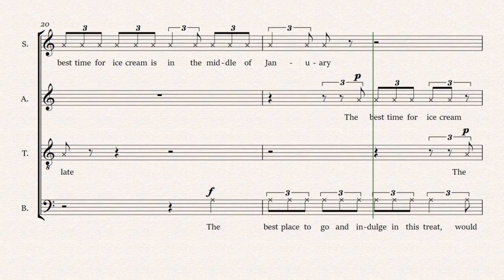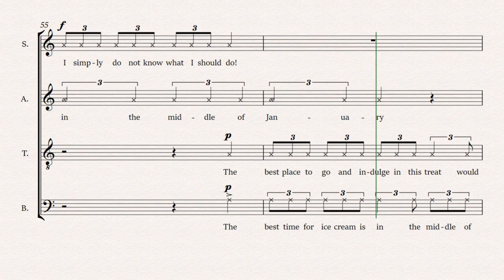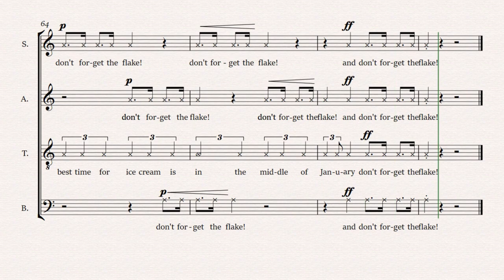'Fugue': The Best Time For Ice Cream Is In The Middle Of January (Original)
Fugue 61. However, this was originally written in 2016, so is among my first fugues. In 2017, I printed it off for the University Music Society and we had a giggle. It's probably still in the filing cabinet there... The other day I remembered it existed, and got out my old laptop. The file was still there. I transferred it to me decent PC, made some minor changes (wanted to keep the 2016 version the same as much as possible for a future reference point), and strongly encouraged Polly to assist in recording the different parts. And here we have it, finally recorded in 2022!

Taking inspiration from the Geographical Fugue, my intention was to create an equally fun fugue, but playing around a bit more with phrases and sentences we can all recognise. The intention was to create a conversation through the fugue, which the Geographical fugue lacks, in my opinion.

Of course, some of you may disagree with the fugue title. Obviously, it cannot be a strict fugue, however, it does share many characteristics. Stretto, augmentation, subject, counter-subject, double subject, etc. I also viewed parts where the words are the same as sixths/thirds - they are always Ten-Sop, Ten-Alto etc, not Sop-Alto or Bass-Ten, if you see my point. Some of you will still not be satisfied at my calling this a fugue. Good news - you can click away and never see this again.

I do hope you enjoy this fugue and recording. I'd quite like to do a live recording at some point, but that'll be another time! I'm currently sorting out a website, and this will be available from there eventually. Unless a publisher gets in contact with me...???

Left Speaker only issue fixed, hence second upload... It was a very amateur mistake - I forgot to export as mono mixdown. Oops.